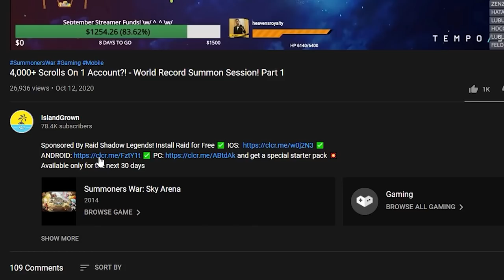My Magic Thumbs SABOTAGE SSA?! - 50 Reapp Session Tips & Guide!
Today we are joined by my buddy AznThunder who lets me do 50 reapps on his account. I feel like I sabotaged his account and SSA with some "Great" reapps!We go into our thoughts of how to target and do reapps which may help you do them on your account! Enjoy The Video!